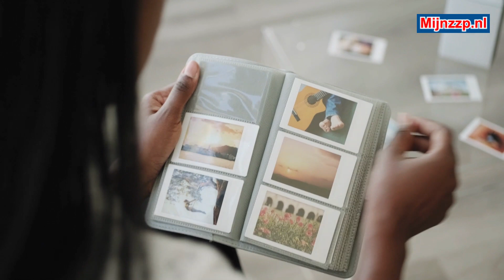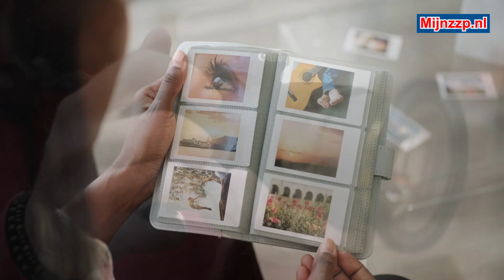Wat doet een beeldredacteur?